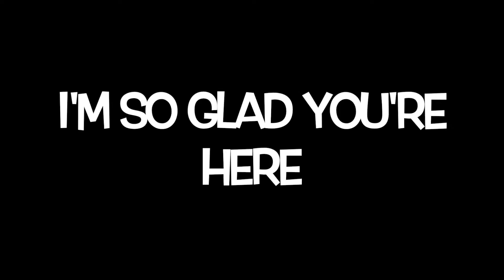Vlogmas Day #21 - “I feel exposed”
Today we receive the very last shipment of food for the pantry in 2020! Yay! Making boxes with my sister is always hard work but hilarious😭🤘🏽

☺️ If you want to donate to the food pantry click this

I am almost to my goal of 250 subs before 2020 ends! yay!